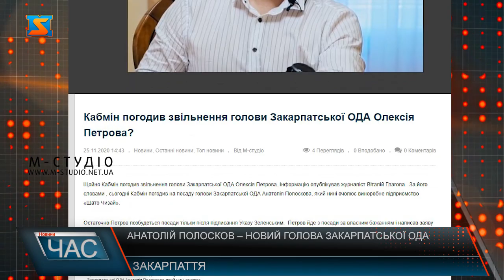Новий голова. Уряд погодив призначення Анатолія Полоскова головою ОДА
Уряд погодив призначення головою Закарпатської ОДА директора виноробної компанії “Шато Чизай” Анатолія Полоскова.